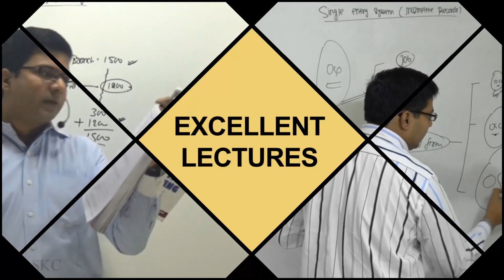SANTOSH SIR PROMO VIDEO (coceducation.com)